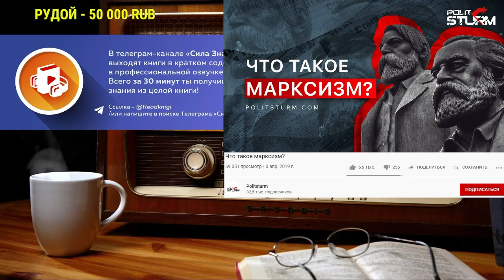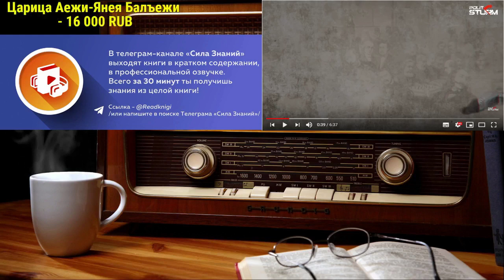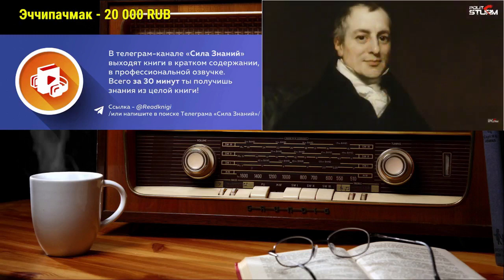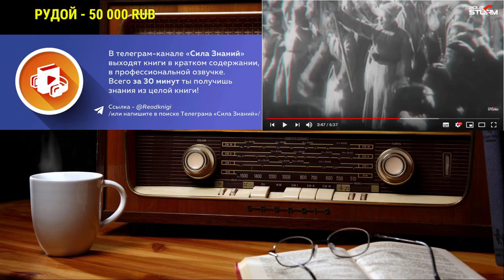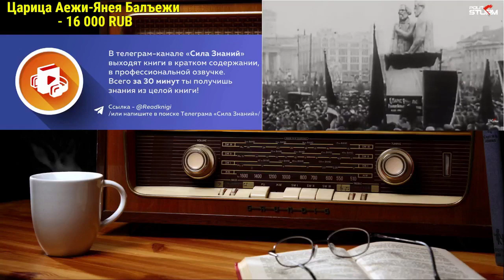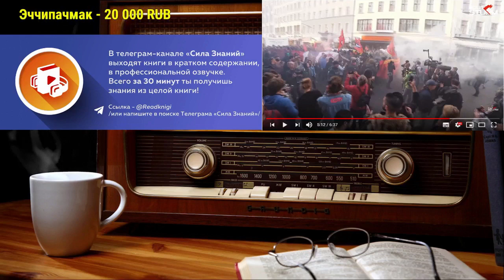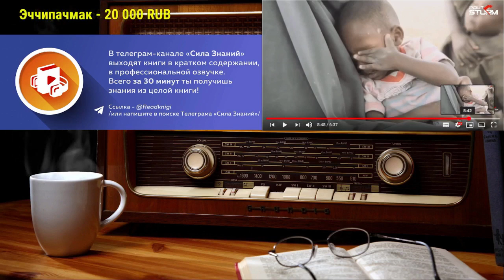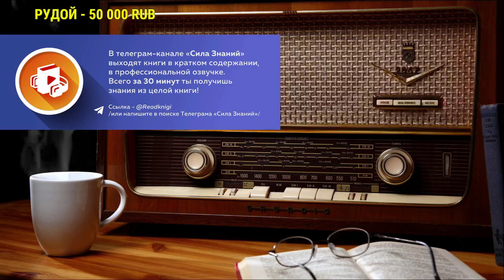Ежи Сармат критикует видео "Что такое марксизм?" (Politsturm)